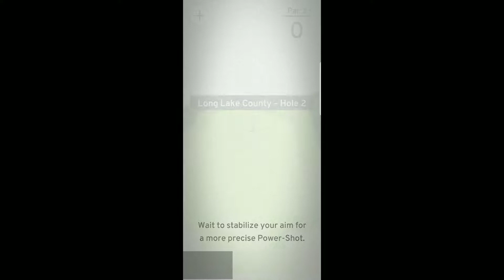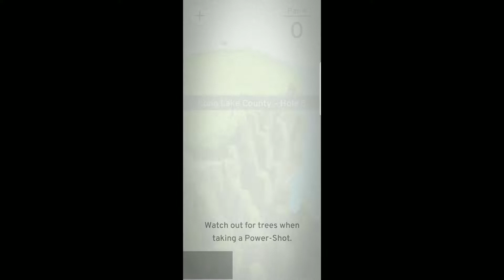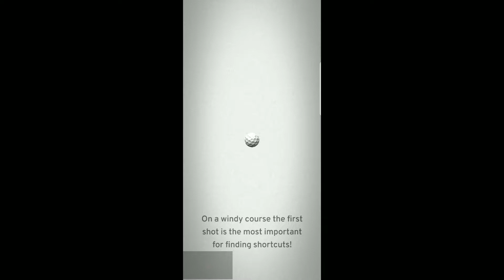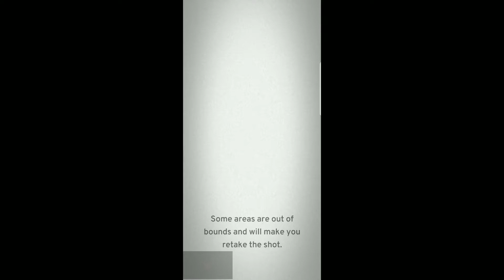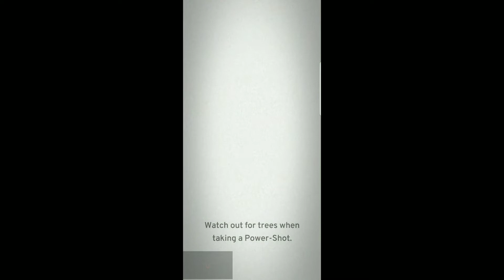OK Golf Android Gameplay #1 [NC]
~Stay Safe